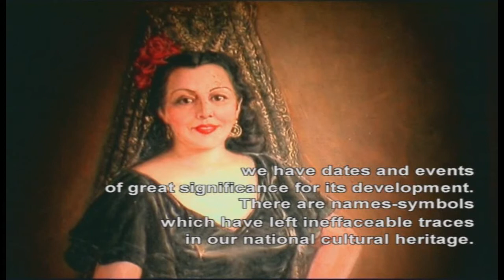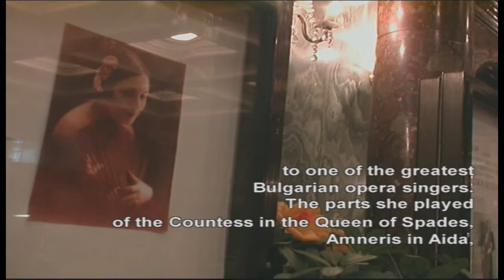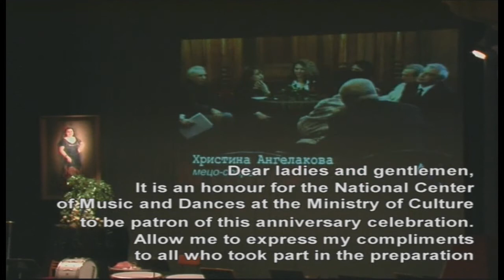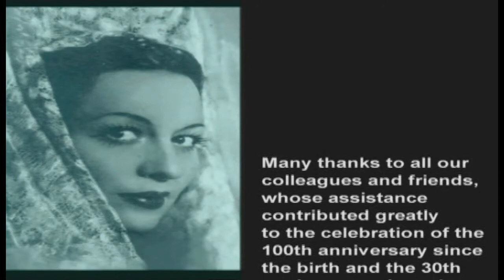ИЛКА ПОПОВА - ФИЛМ - ЧАСТ 6 (ILKA POPOVA - THE MOVIE PART 6)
Ilka Popova - The Bulgarian singer who conquered the world.
A charity concert on the occasion of the 100th anniversary
since the birth of Ilka Popova.With the participation of:
Classic FM Orchestra
Hristina Angelakova - mezzo-soprano
Ljudmila Hadjieva - soprano
Ivailo Giurov - tenor
Ivanka Ninova - mezzo-soprano
Maria Belcheva - soprano
Alexandrina Milcheva - soprano
Dobrina Ikonomova - soprano
Kiril Manolov - baritone
Directed by Boris Hinchev